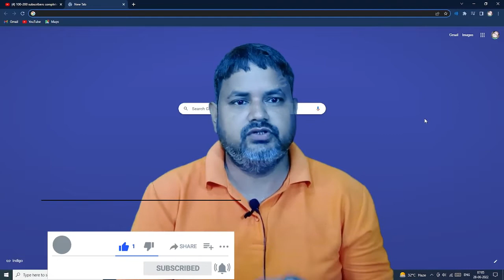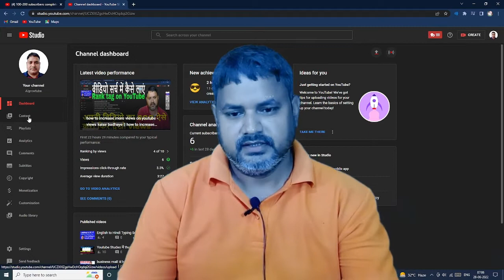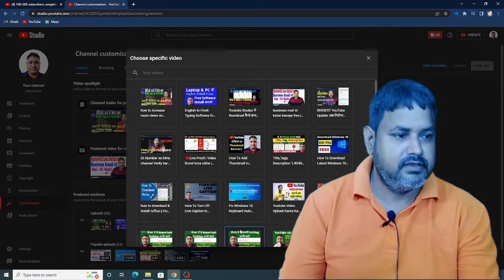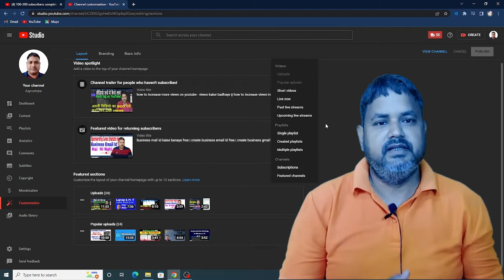5 मिनट में 10K Subscribe || how to increase subscribers on youtube channel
🙏 नमस्ते दोस्तो मेरा नाम है Ajay maurya
और आप सभी का हमारे यूट्यूब चैनल में 🙏स्वागत है
Friend हमारे इस चैनल पर आपको
YouTube से Judi Tips and Tricks
📱Unboxing, Review, 🎮Tech News,
and 🤑Online Earning
सब कुछ मिलेगा तो आप अगर चैनल पर New हैं